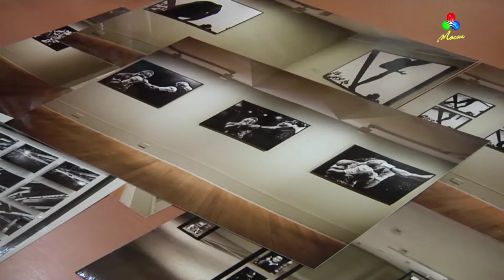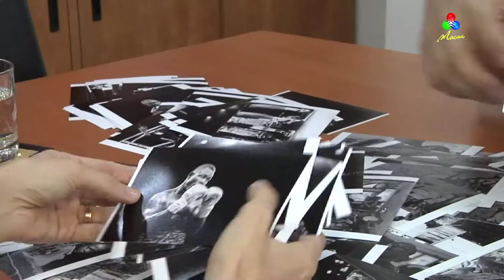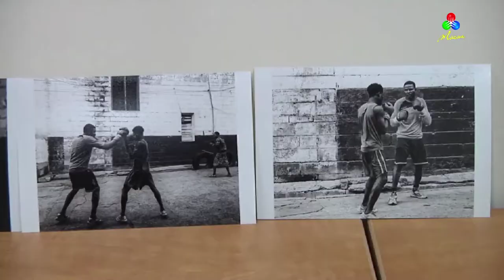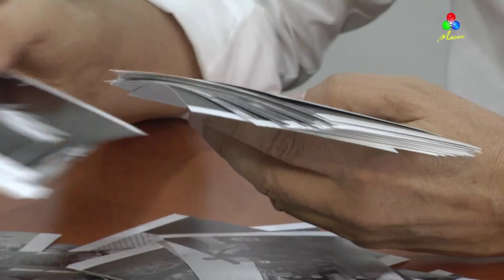Montra do Lilau - "Blood, Sweat and Tears"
TDM - Canal Macau, 10 Outubro 2018